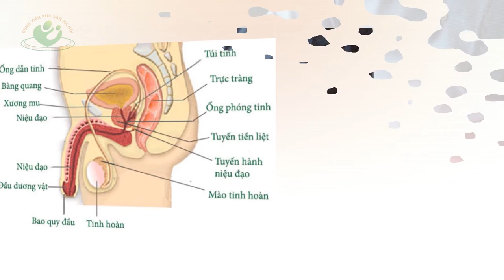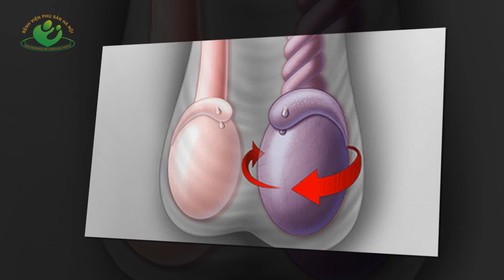Các nguyên nhân gây nên vô sinh không có tinh trùng